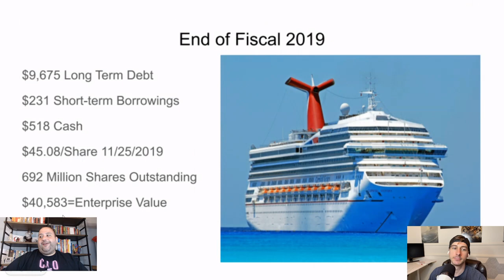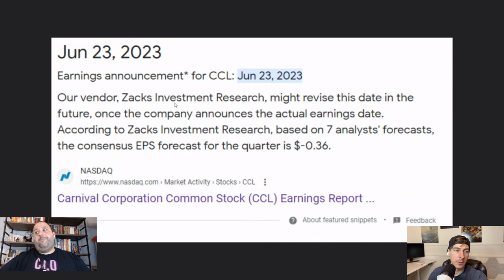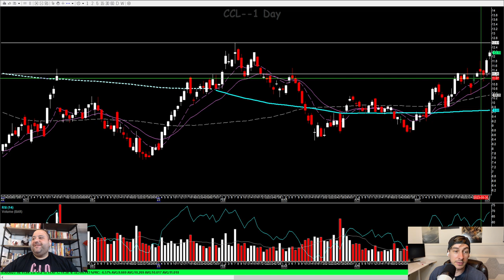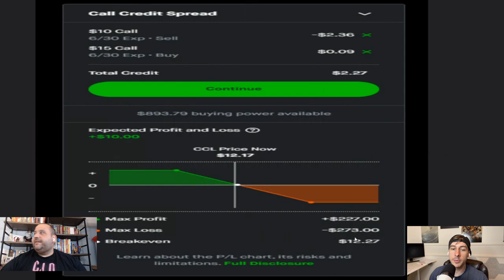Time To SHORT CCL AGAIN? CCL Valuation Makes No Sense!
We both here at Two Stupid Guys Trade Stocks made a bunch of money trading CCL stock during the pandemic. However, we have since closed our positions some time ago and continued to watch the massive sell off and shareholder value destruction as CCL has been forced to take on massive amounts of debt, sell shares, and now faces a recession and rising borrowing costs? CCL is more valuable now than 2019 despite years of losses and looming consumer recession?